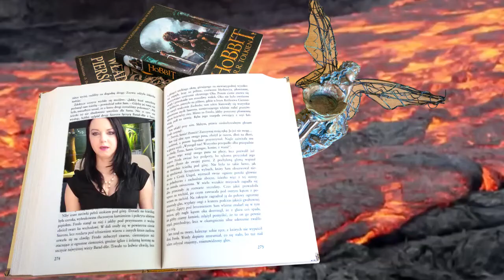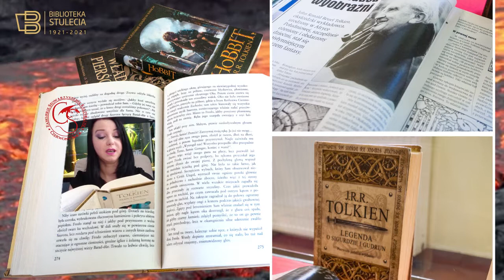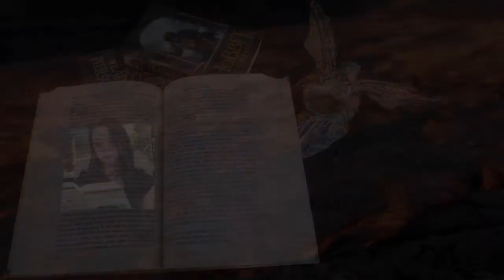25 MARCA - Światowy Dzień Czytania Tolkiena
Zamojskie Stowarzyszenie Kulturalne „Czerwony Smok”  i Książnica Zamojska zaprasza